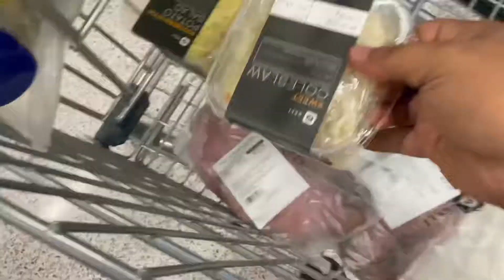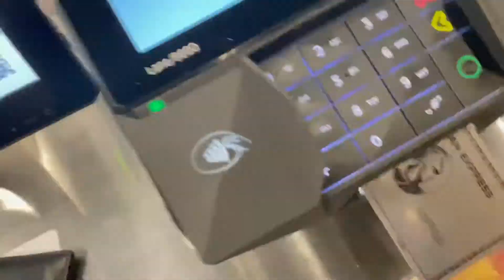The best Saturday lunch